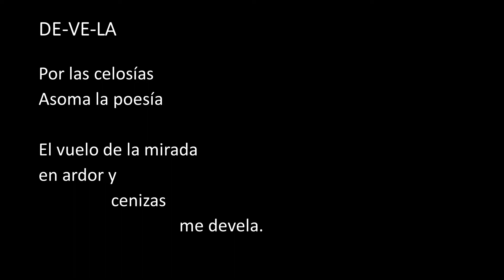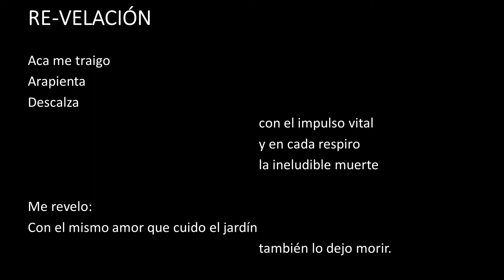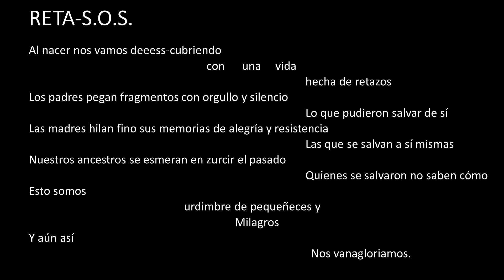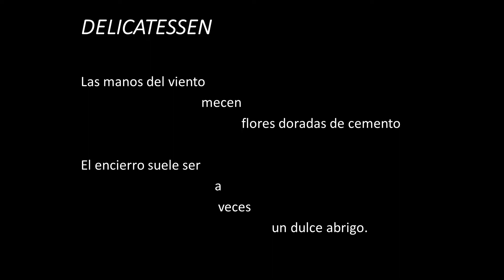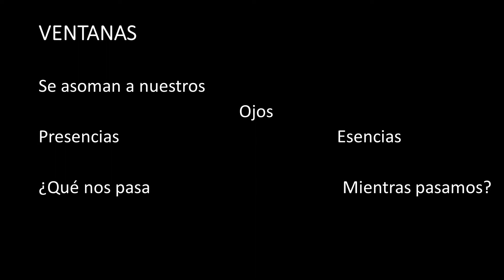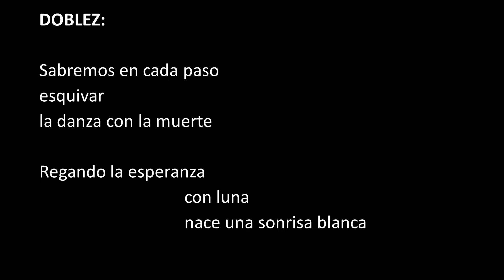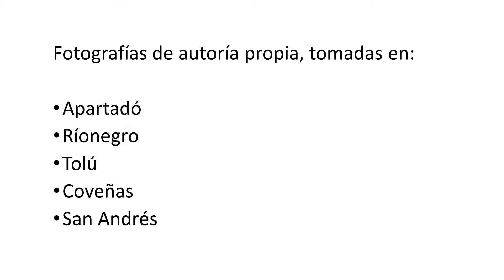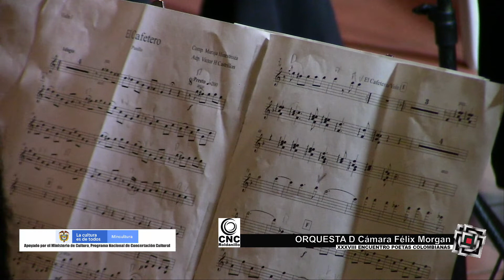XXXVIII ENCUENTRO DE MUJERES POETAS COLOMBIANAS 21/07/2022 parte 5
Recital colectivo
Recital especial Almadre Nora Puccini de Rosado
Concierto Orquesta D cámara Félix Morgan

PROYECTO APOYADO POR EL MINISTERIO DE CULTURA, PROGRAMA NACIONAL DE CONCERTACIÓN CULTURAL, LA SECRETARÍA DE CULTURA DEL VALLE DEL CAUCA, EL FFONDO MIXTO DE PROMOCIÓN DE LA CULTURA Y LAS ARTES DEL VALLE DEL CAUCA Y LA ALCALDÍA DE ROLDANILLO SECRETARÍA DE CULTURA Y TURISMO.

Calle 8° No. 8-53 – Telefonos: 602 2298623 – Roldanillo Valle – Colombia